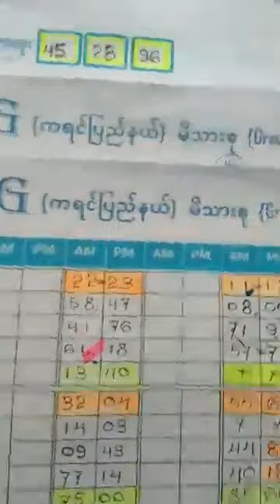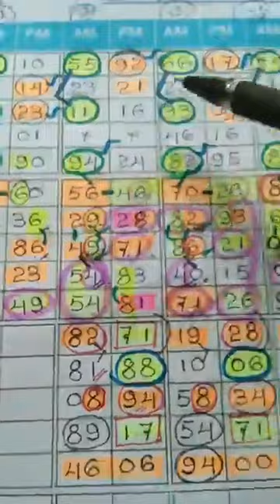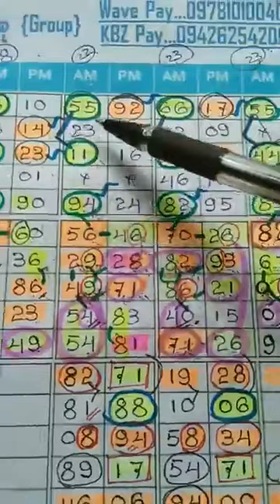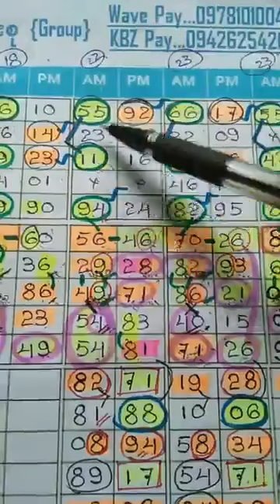August 14, 2023